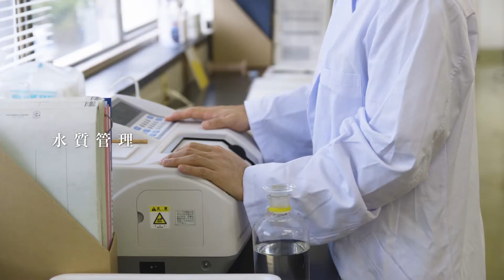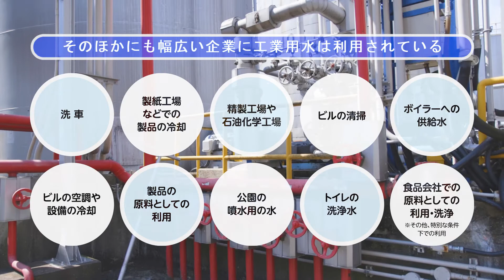神戸市の工業用水道PR動画（3分Ver）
低コスト・安定供給でビジネスをサポートする神戸市の工業用水